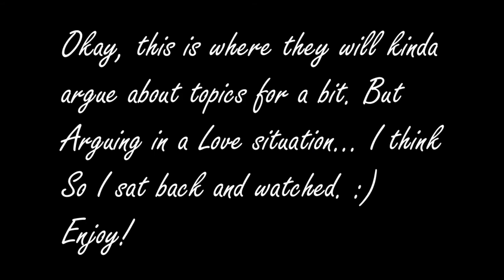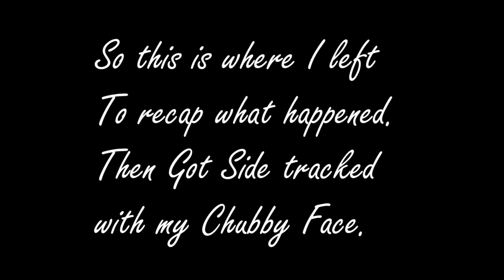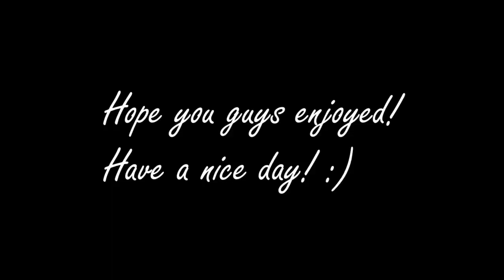Vlog #2 - Starbucks with the 2 best freaking friends EVER! - Jonathan Vs. Reina [Arguments]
It will help me out a ton.
My 2 best friends, Jonathan and Reina.
This is my 2nd vlog and Im learning to keep the camera still when recording.
We went to starbucks and they were getting onto some topics and Arguing about it. So I just sat back and watched.
The Ending was shaky but It was filmed with the help of my friend REINA!
Any who. I love you guys if you're reading this!